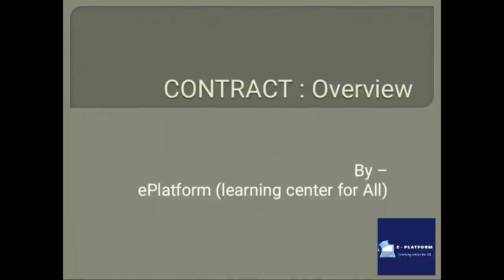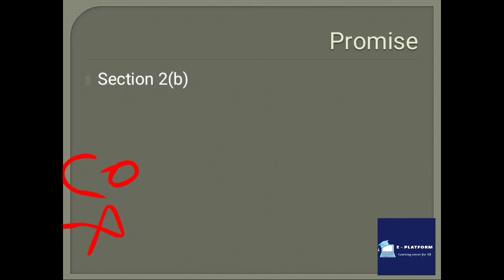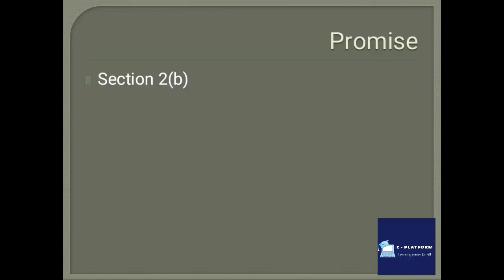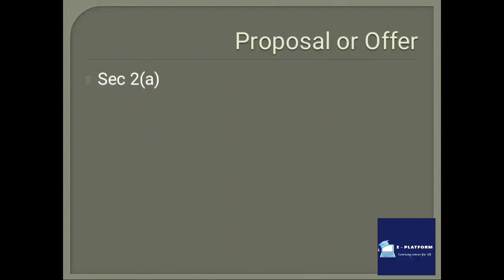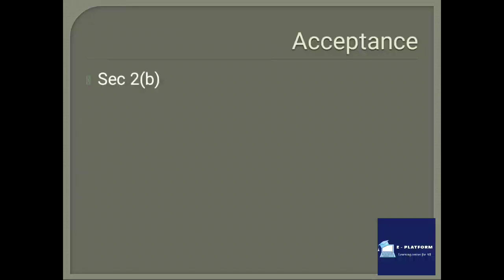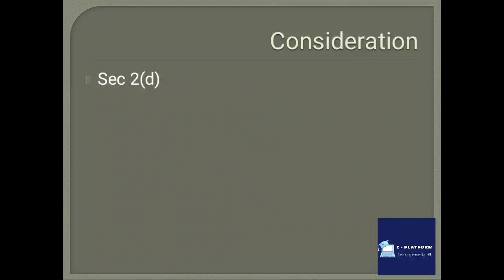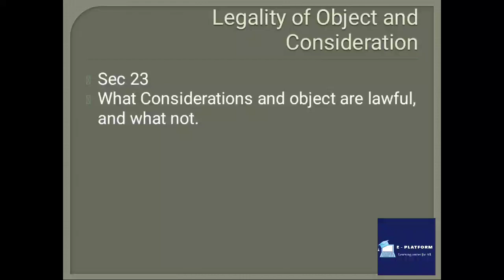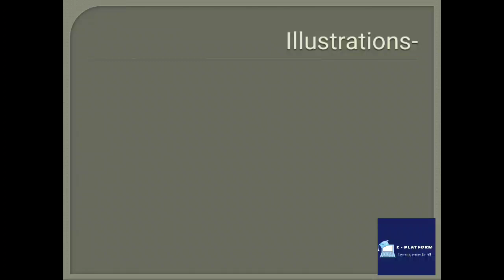Contract - Overview | CLAT For_Law_Beginners | e-Platform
Hi Everyone, in this video we are going to get the overview of Contract, Related Sections, examples, easy to understand illustrations, ans also. legal reasoning questions.

Let me know in comments, what you want to study for clat and other law exam preparation.
Regards